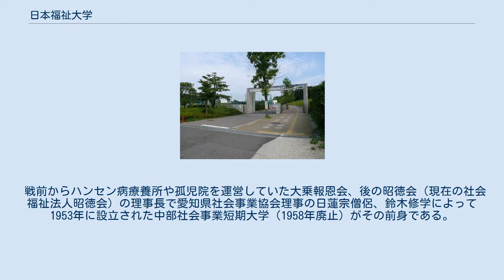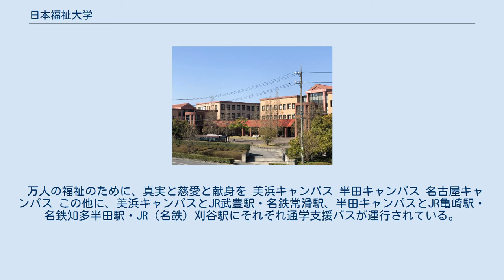日本福祉大学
日本福祉大学（にほんふくしだいがく、英語: Nihon Fukushi University、公用語表記: 日本福祉大学）は、愛知県知多郡美浜町奥田会下前35-6に本部を置く日本の私立大学である。
1957年に設置された。
大学の略称は福祉（ふくし）、福祉大（ふくしだい）、日福（にっぷく）、日福大（にっぷくだい）。
 日本で最初の福祉大学として1957年（昭和32年）に設立。
 戦前からハンセン病療養所や孤児院を運営していた大乗報恩会、後の昭徳会（現在の社会福祉法人昭徳会）の理事長で愛知県社会事業協会理事の日蓮宗僧侶、鈴木修学によって1953年に設立された中部社会事業短期大学（1958年廃止）がその前身である。
 福祉の大学としては一番歴史が古く、2014年に創立60周年を迎え、2017年現在、8学部10学科を擁する福祉系総合大学となっている。
 また地域貢献を謳っており、設立当初より愛知県から地盤を移していない。
 日本社会事業大学と共に日本の福祉教育の草分け的な伝統校であり、国家資格の社会福祉士や精神保健福祉士は、日本社会事業大学、東北福祉大学と共に、福祉三大学として多くの合格者を輩出している。
 万人の福祉のために、真実と慈愛と献身を 美浜キャンパス 半田キャンパス 名古屋キャンパス この他に、美浜キャンパスとJR武豊駅・名鉄常滑駅、半田キャンパスとJR亀崎駅・名鉄知多半田駅・JR（名鉄）刈谷駅にそれぞれ通学支援バスが運行されている。
 通学課程 通信課程 海外の協定校 国内の協定校